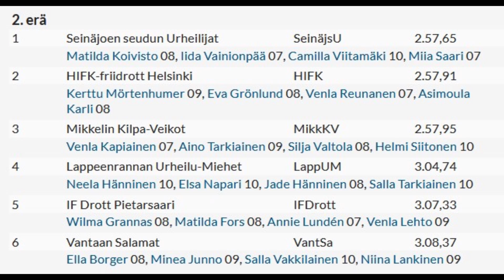Stafett-FM Alberga 8.9.2024 D17 4x300m heat 2